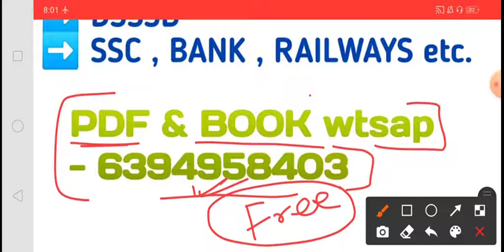Current affairs /26March 2021/31th day's / by Amarjeet_patel